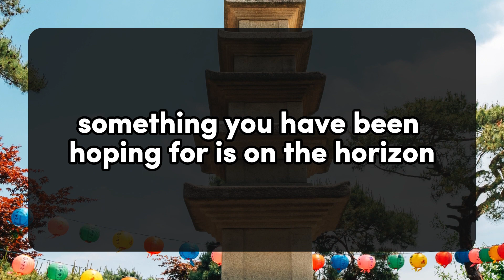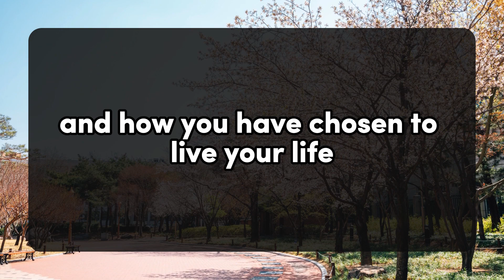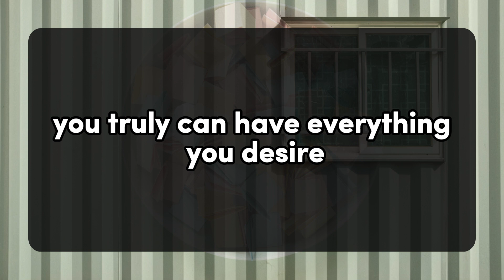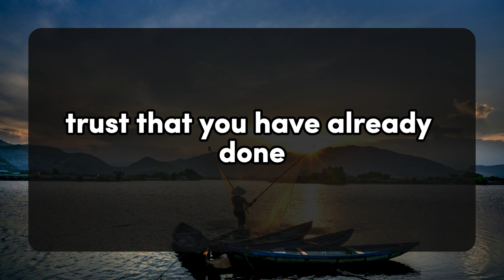😱😰YOUR PERSON IS TELLING YOU THE BITTER TRUTH... 💌 Divine Masculine to Divine Feminine | Twin Flame